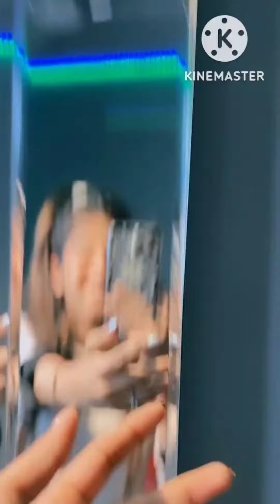♥️♥️New Punjabi Songs Insta Viral Reels ♥️♥️ Punjabi and Haryanvi songs Cute girl 🥰🥰 reel